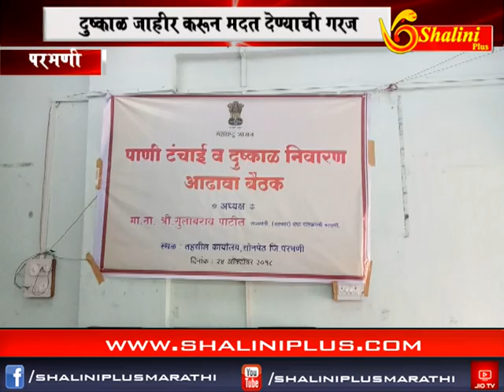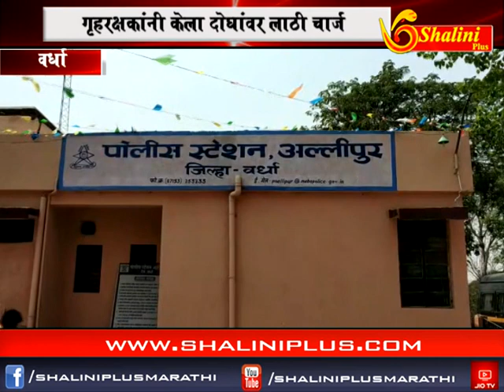आठचे बातमीपत्र २५ ऑक्टोबर २०१८ शालिनी प्लस मराठी